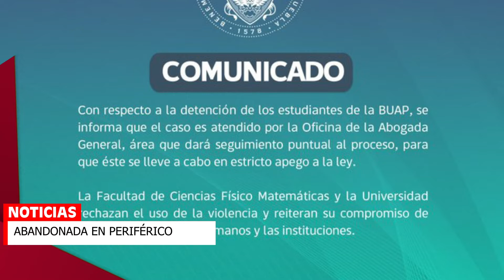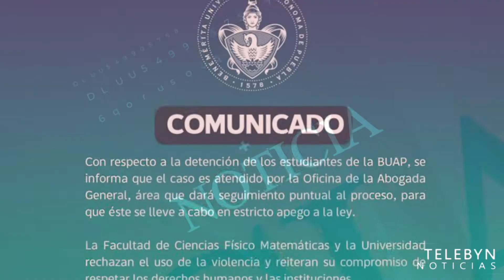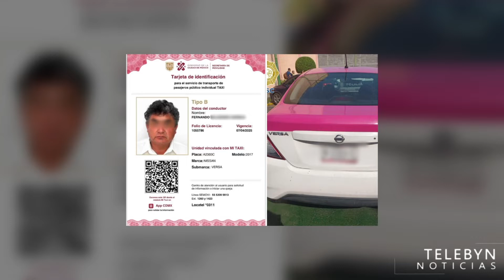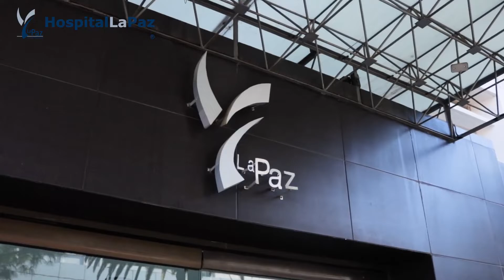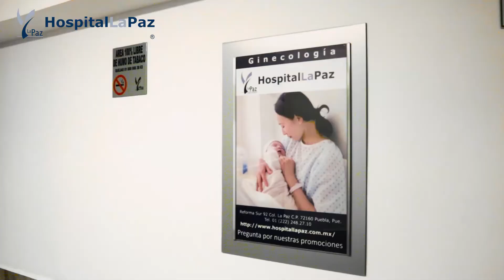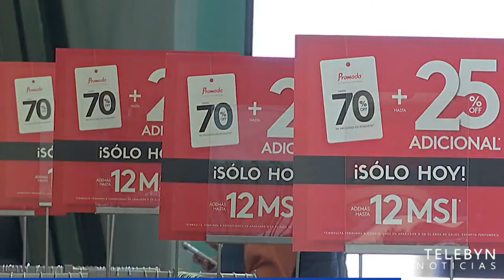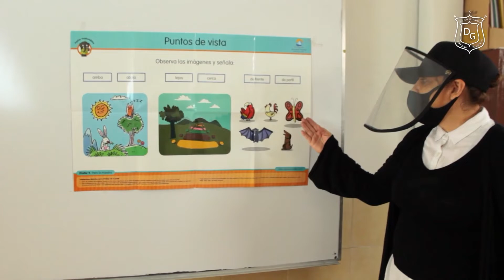Telebyn Noticias Jueves 10 de Noviembre de 2022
Telebyn Noticias con Luis Kova de Lunes a Viernes en punto de las 7 pm.